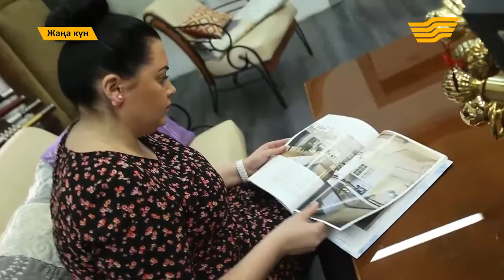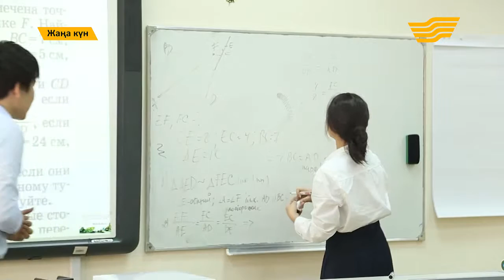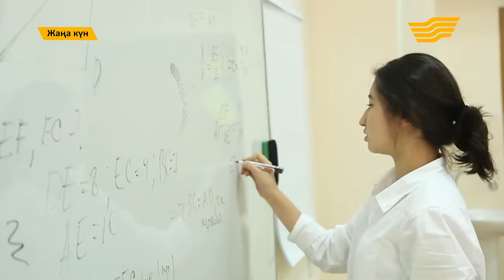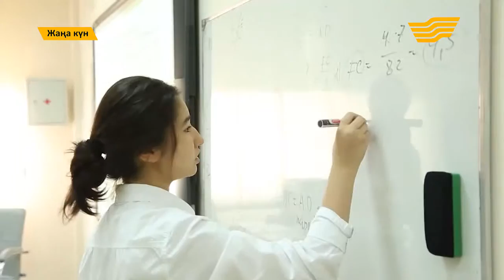"Жаңа күн" от 13 октября (Часть 1)